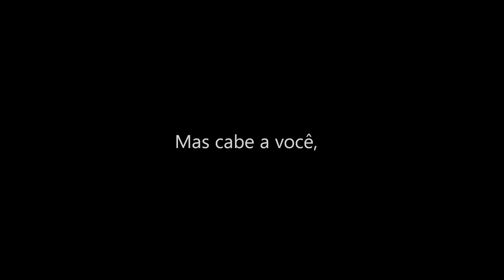Clip um ano Rosa